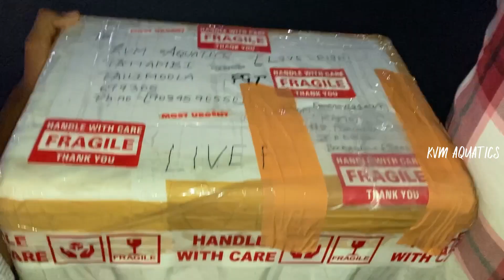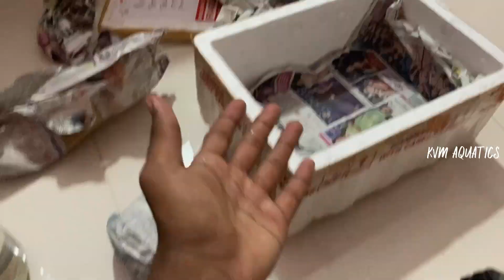ഈ പെട്ടിക്ക് ഇത്ര വിലയൊ😱🐠 SURPRISE GIFT FROM SUBSCRIBER🤍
KVM AQUATICS

THANKYOU KARTHIK BRO🤍